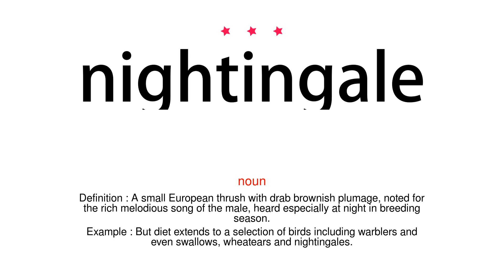How to pronounce nightingale - Vocab Today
The pronunciation of the word nightingale in Amercian accent is demonstrated in this video. If the word is from another language, such as brand name, it will be pronounced in its original language. Based on the word frequency, this is of 3 stars difficulty.

The word nightingale has the following meanings:
1. (noun)
Definition : A small European thrush with drab brownish plumage, noted for the rich melodious song of the male, heard especially at night in breeding season.
Example : But diet extends to a selection of birds including warblers and even swallows, wheatears and nightingales.